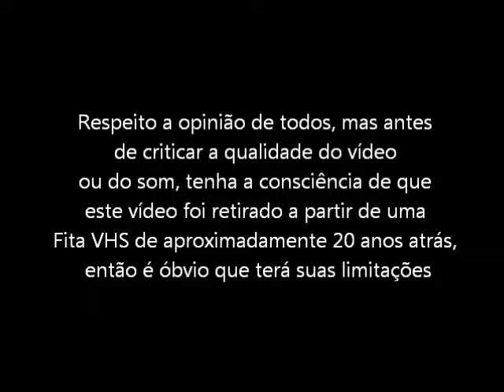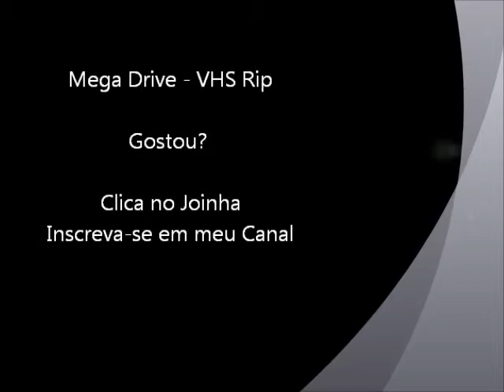Mortal Kombat (Mega Drive - VHS Rip) - Final do Jogo com Rayden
Final do jogo Mortal Kombat para Mega Drive / Sega Genesis com o personagem Rayden. Vídeo retirado a partir de um VHS.